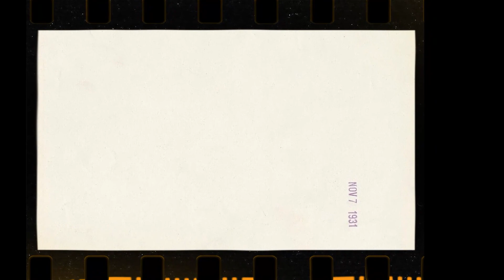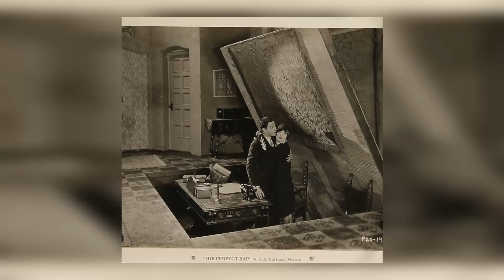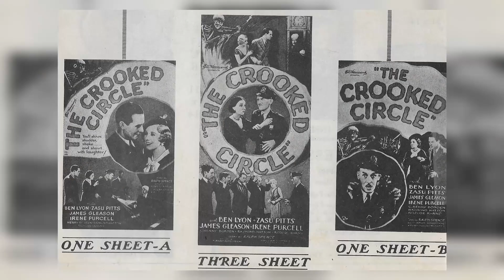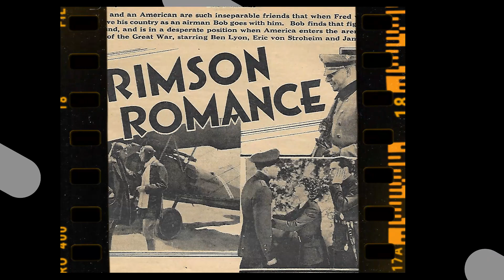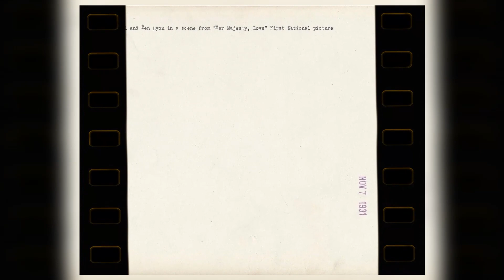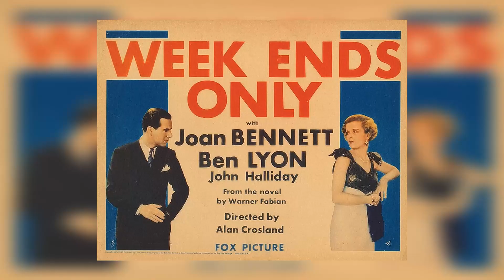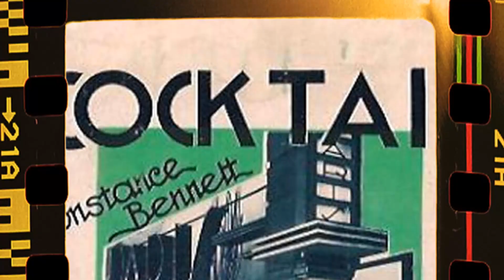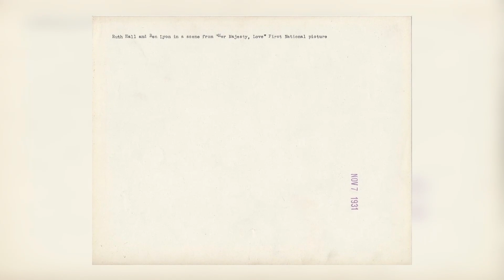He Was Lost to Us 45 Years Ago, But Today's Discovery Rewrites History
Calling all cinephiles and Classic Hollywood devotees! 🎞️ Join me as we honor the extraordinary Ben Lyon, an indelible force in the golden age of cinema. 🌟

From unforgettable performances to groundbreaking achievements, Ben Lyon's artistry continues to inspire generations of film enthusiasts. 🎬

Get ready to immerse yourself in the mesmerizing stories, iconic roles, and timeless allure of Ben Lyon.

🌠 Lights, camera, and let's revel in the magic of Classic Hollywood with Ben Lyon as our guiding star! ✨🎭
Filmography:
The Lyons Abroad
The Dark Tower
This Was Paris
Hi Gang!
Confidential Lady
Who Is Guilty?
Stardust
Treachery on the High Seas
Down to the Sea
Dancing Feet
Frisco Waterfront
Navy Wife
Together We Live
Lightning Strikes Twice
Crimson Romance
I Spy
The Women in His Life
I Cover the Waterfront
Girl Missing
Hat Check Girl
The Crooked Circle
By Whose Hand?
Week Ends Only
The